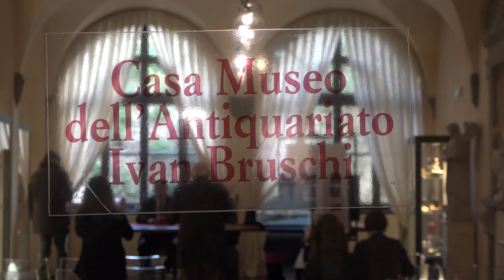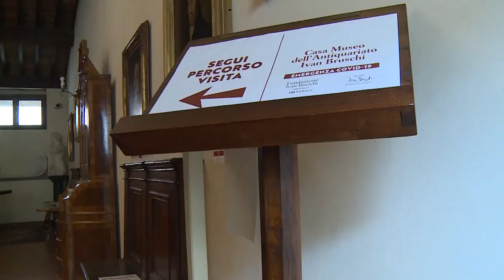Al via a Casa Bruschi il Festival musicale internazionale. Sei i giovani talenti in concerto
Il Festival Musicale Internazionale della Fondazione Ivan Bruschi, parte del patrimonio di Intesa Sanpaolo, giunge alla XIX edizione sempre con la direzione artistica del Maestro Roberto Pasquini dell’Associazione Musicisti Aretini.
Il programma della stagione, che si apre con il primo concerto venerdì 23 febbraio alle ore 21 per concludersi il 10 maggio, vede le suggestive sale della Fondazione Ivan Bruschi ospitare sei concerti, che come da tradizione porteranno in città giovani musicisti di livello internazionale e vincitori di prestigiosi premi.

Luca Benvenuti, Presidente della Fondazione Ivan Bruschi: “Il Festival Musicale Internazionale, fiore all’occhiello della nostra Fondazione, coniuga perfettamente il prestigio delle esibizioni di giovani e premiati artisti ad un percorso di valorizzazione del nostro museo in una logica di sempre maggiore attrattività. In tal senso verrà aperta al pubblico da inizio marzo l’esposizione di opere di importanti artisti del Novecento, provenienti dalle collezioni Intesa Sanpaolo, dando il via alla stagione delle mostre a Casa Bruschi per offrire alla città ulteriori occasioni di promozione e vivacità, come anche il Festival Musicale riesce a stimolare”.

"Il Festival Musicale Internazionale è una finestra sul mondo, è come se venendo nelle sale della Casa Museo gli spettatori dei nostri concerti potessero viaggiare a Berlino, Londra, New York, Parigi e in tanti altri luoghi per vedere ed ascoltare le stelle della musica mondiale di domani - segnala il Maestro Roberto Pasquini. – E’ un viaggio vero e proprio perché i grandissimi talenti che si esibiranno in questa XIX Edizione porteranno con sé le emozioni, i sentimenti, le abilità e i colori delle loro esperienze di altissimo livello fatte nei più importanti Concorsi Internazionali e nelle più prestigiose sale del pianeta. Siamo orgogliosi di presentare ad Arezzo, ma direi all'Italia un parterre veramente unico di musicisti di eccezionale spessore."

Il 23 febbraio alle ore 21 si esibirà il pianista Arsenii Mun, primo premio al Concorso Internazionale “Ferruccio Busoni” 2023, si proseguirà poi il 9 marzo con un programma dedicato ai capolavori della musica di Beethoven, Poulenc e Brahms, interpretati dal violoncellista Ettore Pagano (primo premio al Concorso internazionale Khachaturian) e dal pianista Maximilian Kromer. Tra gli eventi da segnalare, il Premio “Venezia” 2023, Giacomo Menegardi, miglior giovane pianista italiano che si esibirà venerdì 22 marzo in due orari, alle ore 18 e alle 21.

Seguiranno tre concerti di prestigio per un importante finale: lo straordinario violinista Simon Zhu (5 aprile), vincitore del Concorso Internazionale Paganini, il Trio Orelon, primo premio al Concorso Internazionale ARD 2023 di Monaco di Baviera (28 aprile) e Roberto Pasquini al flauto con l’Ensemble Sezione Aurea (10 maggio).